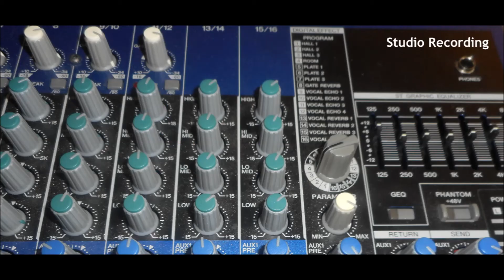Bossa Nova | Latin Jazz Music | Eugène Simon - Dis moi (Cover)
Eugène Simon - Dis moi (Cover) Dany Brillant. Bossa Nova.
Chanson d'amour Française. Chanteur Français - Eugene Simon Pays-Bas
warungpianobarpianistplayer mistereugenekeyssimon

Musique Bossa Nova - La Musique de Jazz - Chanson Romantique
Ballade - Chanson Pop - Musique Pop - Néerlandais chanteur pianiste Eugene Simon - Musicien Hollandais - Chanteur Hollandais - Chanteur Pays-Bas - Chanteur

Dutch-Indonesian Jazz Singer. Monday June 7th 2021.
French Love Song. Jazz Music. Easy Listening. Dinner Music.Diner Dansant.

Indische Zanger
Zomer 2021 BBQ Tuinfeesten

Sinds 1983 een Artiesten Team.
Eugène Simon Impresario's officiële officiële fan club leden groep Nederland. 2021.
1 malig registratiekosten. Geen contributie.  Altijd ledenvoordeel en ledenkorting.

Praktijkdocent met een Artiesten Team praktijkdocenten.
Keyboard, Piano, Zang.

Lespakket kwartaalkaart
Combiles Keyboardles plus Zangles privé-les individueel.
Studententarief, Studentenkorting, Studentenvoordeel.

Victor Fifties Loriaux gitarist liedjesschrijver

Lady Singer Rachima heeft 5 jaar stage gelopen bij Eugène Simon.
Bedrijfsopleiding Showbusiness Live Music Entertainment Performances voldaan.
Gecertificeerd.

Studio1962Holland Produkties voor muziekles 3563AH
En muziekles via facebook-live performances

284 weergaven dinsdag 28 september 2021